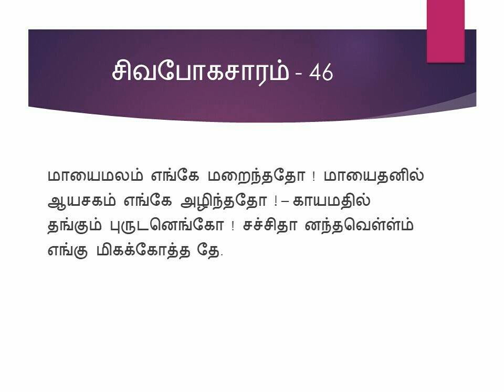சிவபோகசாரம் - 46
மாயைமலம் எங்கே மறைந்ததோ ! மாயைதனில்
ஆயசகம் எங்கே அழிந்ததோ ! – காயமதில்
தங்கும் புருடனெங்கோ ! சச்சிதா னந்தவெள்ள்ம்
எங்கு மிகக்கோத்த தே.